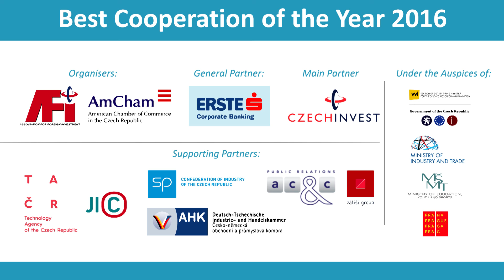Nejlepší spolupráce roku 2016, 1. místo / Best Cooperation of the Year 2016, 1st Place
1st place
ADVANCED ANALYSIS OF SOLID, LIQUID AND GASEOUS MATERIALS USING A LASER

Project name: Development of the Sci-Trace instrument for elemental analysis of materials by means of laser-induced breakdown spectroscopy (LIBS)
Project originators: Brno University of Technology – CEITEC and AtomTrace s.r.o., Tescan Brno s.r.o.

About the competition:
The Cooperation of the Year competition is organised by the Association for Foreign Investment and the American Chamber of Commerce in the Czech Republic. The objective of this unique competition is primarily to give recognition to successful projects implemented through cooperation between research institutes and the corporate sphere and to promote the results achieved by Czech scientists and researchers in the Czech Republic and abroad.

The jury selected the winners among working teams from public research institutions and their corporate counterparts, whose cooperation will demonstrably lead to the introduction of innovations in the given companies. The criteria evaluated by the jury included the scope and impact of the projects’ results and their financial volume and benefit, as well as the course of cooperation, which had to be conducted or completed in the period from 1 July 2014 to 31 December 2015.